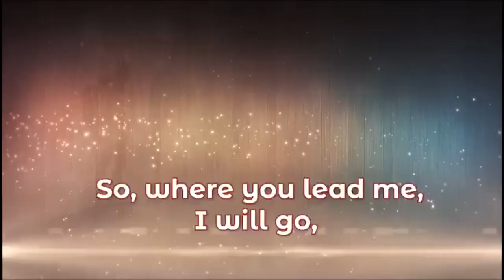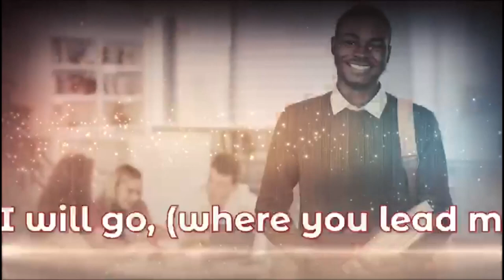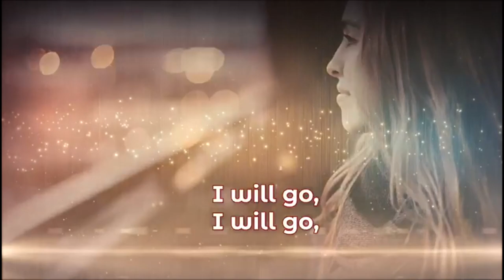Mega Fest 2022 || Night 3 || If Can't Love Me Now Don't Love Me Later || November 26, 2022